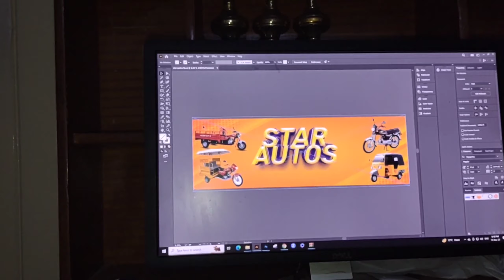VISIT TO GARDEN AND ENJOYING WITH FRIENDS 🤩❤️|| MUST WATCH ❤️🤩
WATCHING MY VIDEOS AND ENJOYING 🤩❤️